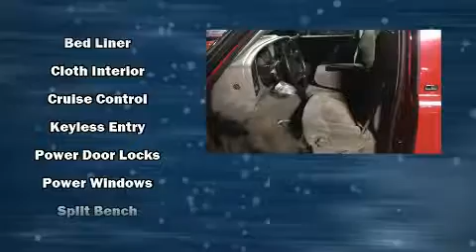2000 Chevrolet Silverado 1500 LS in Moline, IL 61265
Sexton Ford
3802 16th Street

Sensibility and practicality define the 2000 Chevrolet Silverado 1500. Smooth gearshifts are achieved thanks to the refined 6 cylinder engine, providing a spirited, yet composed ride and drive. All of the premium features expected of a Chevrolet are offered, including: a tachometer, variably intermittent wipers, a rear step bumper, fully automatic headlights, tilt steering wheel, and much more. Audio features include an AM/FM radio, and 4 speakers, providing excellent sound throughout the cabin. Chevrolet ensures the safety and security of its passengers with equipment such as: dual front impact airbags, ignition disabling, and 4 wheel disc brakes with ABS. You will have a pleasant shopping experience that is fun, informative, and never high pressured. Please don't hesitate to give us a call.